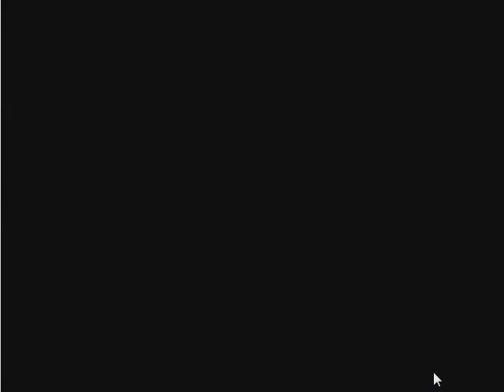Power Driving - Gameplay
Power Driving is available to play in Legacy Shockwave.